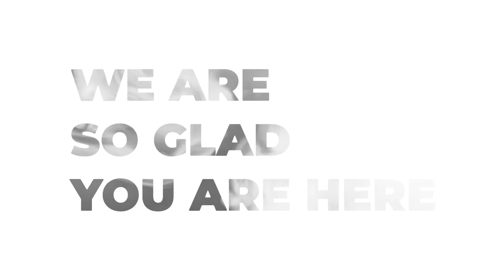IN HOUSE WELCOME